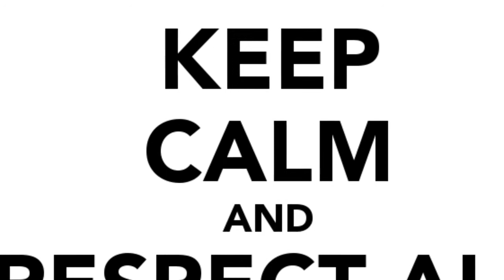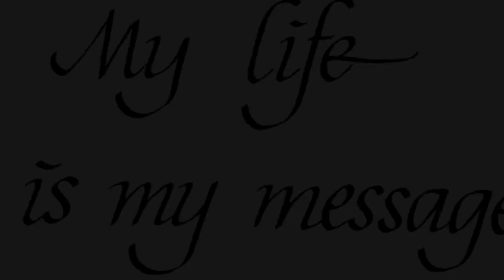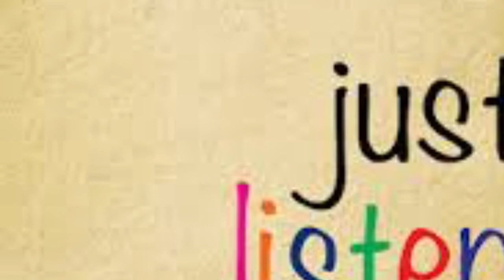My comment of the world today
what i don't like of the world